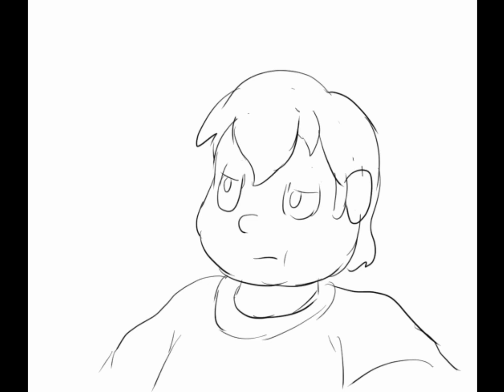Fox Transformation 2 (animation)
You can support this creator with their shinies donations system on their profile in furaffinity if seing this you might want to commission you can contact them on discord (Drigil#4307) or Transfur

When you get an idea for how to TF someone.

... yeah, think I've said it all there. Might flush this one out a bit, but otherwise, figured it would make for a fun joke.